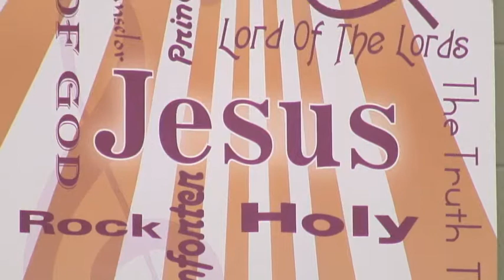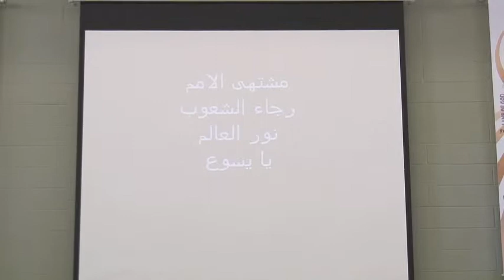فترة تسبيح الأحد ٢٠ أكتوبر ٢٠١٣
الكنيسة الانجيلية بمسيساجا / فترة تسبيح الأحد ٢٠ أكتوبر ٢٠١٣
 The Arabic Evangelical Church in Mississauga, Canada / Rev. Sherif Garas